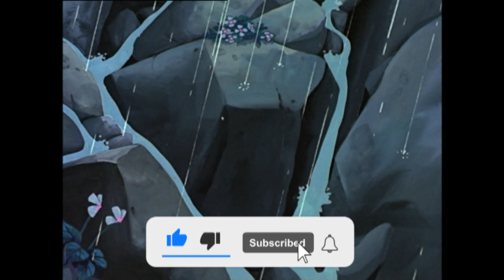🗻Heidi tiene miedo - Heidi - Escenas divertidas 🏔🌹🌲🗻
Heidi, una niña de cinco años de edad huérfana de padre y madre, es llevada por su tía Dete a la montaña suizas de Alm a vivir con su abuelo para seguir una oferta de empleo que se le presenta en la ciudad de Fráncfort del Meno en Alemania. Al principio, el "Viejo de los Alpes", como es conocido en las aldeas de la cercanía, no está muy contento de tener que cuidar a la niña. Sin embargo, la inefable ternura y alegría de su nieta hace que él poco a poco vaya cambiando de carácter, no solo con ella sino con el resto de la gente. Heidi ha descubierto una encantadora vida en las montañas y no desea irse, hace amistad con un pastorcito vecino llamado Pedro y juntos toman agradables paseos en las montañas al pastorear a las cabras. Heidi rápidamente se gana el cariño de todos, incluso de la abuela de Pedro, una anciana débil y ciega. Desgraciadamente, una gran tristeza los afecta a todos el día en que su tía Dete regresa para llevarse a Heidi con ella, ya que asegura tener una magnífica oportunidad para la manutención y educación de Heidi en Fráncfort con tal de que le haga compañía a la hija del señor Sesemann. En la ciudad, Heidi descubre que Clara Sesemann es una niña que no puede caminar y se mueve en silla de ruedas, por su buen corazón, pronto se hacen amigas. También en este nuevo hogar Heidi tendrá que someterse a la estricta Señorita Rottenmeier la institutriz de Clara. Cuando por fin se reúne con su abuelo y sus amigos en las montañas de los Alpes, Heidi recibirá la visita de Clara y su abuela y se realizará un milagro que será una gran alegría para todos. Heidi, una niña de cinco años de edad huérfana de padre y madre, es llevada por su tía Dete a la montaña suizas de Alm a vivir con su abuelo para seguir una oferta de empleo que se le presenta en la ciudad de Fráncfort del Meno en Alemania. Al principio, el "Viejo de los Alpes", como es conocido en las aldeas de la cercanía, no está muy contento de tener que cuidar a la niña. Sin embargo, la inefable ternura y alegría de su nieta hace que él poco a poco vaya cambiando de carácter, no solo con ella sino con el resto de la gente. Heidi ha descubierto una encantadora vida en las montañas y no desea irse, hace amistad con un pastorcito vecino llamado Pedro y juntos toman agradables paseos en las montañas al pastorear a las cabras. Heidi rápidamente se gana el cariño de todos, incluso de la abuela de Pedro, una anciana débil y ciega. Desgraciadamente, una gran tristeza los afecta a todos el día en que su tía Dete regresa para llevarse a Heidi con ella, ya que asegura tener una magnífica oportunidad para la manutención y educación de Heidi en Fráncfort con tal de que le haga compañía a la hija del señor Sesemann. En la ciudad, Heidi descubre que Clara Sesemann es una niña que no puede caminar y se mueve en silla de ruedas, por su buen corazón, pronto se hacen amigas. También en este nuevo hogar Heidi tendrá que someterse a la estricta Señorita Rottenmeier la institutriz de Clara. Cuando por fin se reúne con su abuelo y sus amigos en las montañas de los Alpes, Heidi recibirá la visita de Clara y su abuela y se realizará un milagro que será una gran alegría para todos.